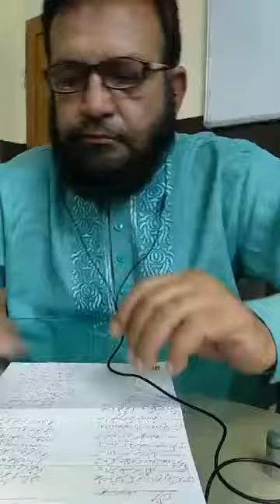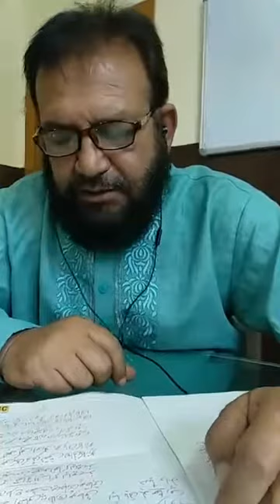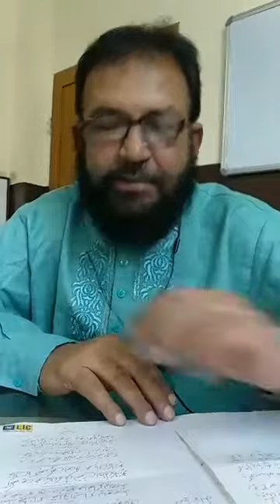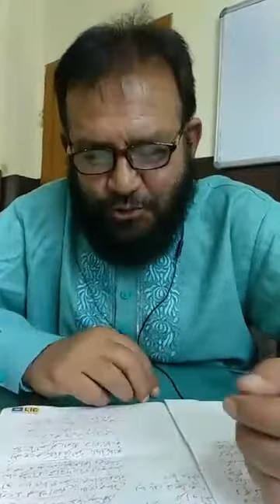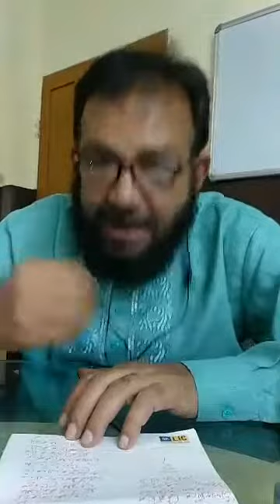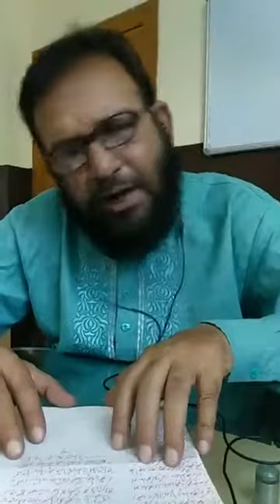काव्य पाठ एवं संवाद- डॉ.अरशद अब्दुल हमीद भाग — 2